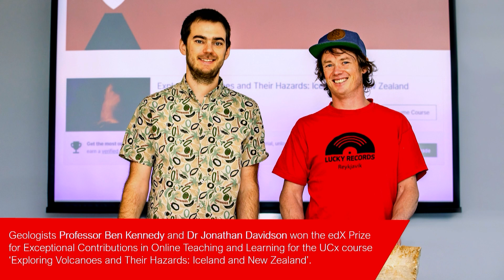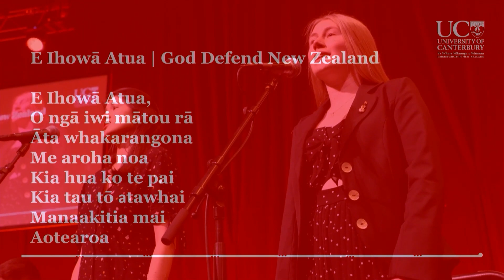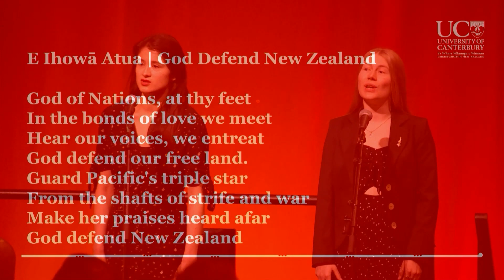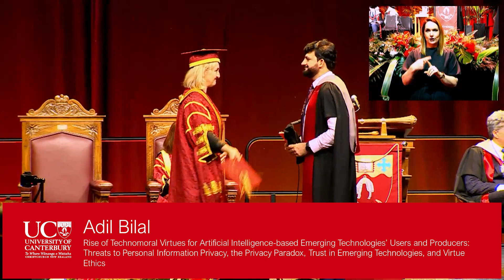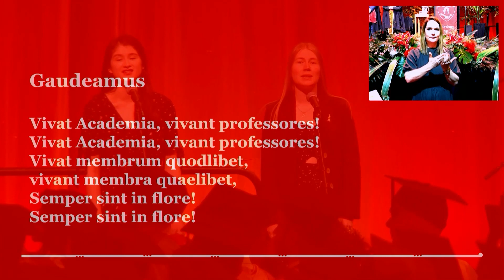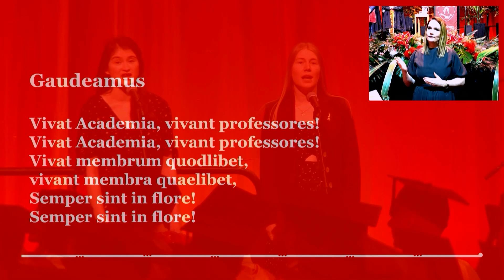University of Canterbury Graduation - 30 August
- Qualifications in the School of Business
- Qualifications in the Faculty of Law